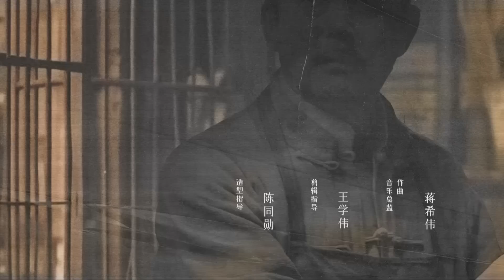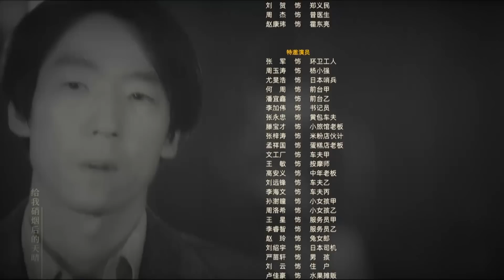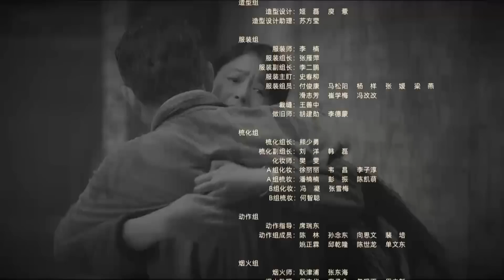潛行者15丨The Infiltrator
1941年的上海，潛伏在汪偽特工總部76號的共產黨員方嘉樹面臨暴露危險，這時候他少年時的童養媳、同為我黨地下工作者的陶玉玲帶著兩個孩子闖入了他的生活，並為了保護方嘉樹的潛伏身份與他開始了假扮一家人的潛伏故事。面對76號主任李力行、情報處長葉興城的懷疑和試探，方嘉樹和陶玉玲使出渾身解數，終於讓家庭成員全部“表演”到位。另一方面，方嘉樹還兼有軍統特工的身份，必須周旋於暗戀他的軍統女特工蘇雅露、秘密監視他的軍統行動組長“銀狐”等關係中。即使在如此複雜的情況下，方嘉樹仍然理順了公與私、敵與我之間的各種關係，完成了組織交給的獲取煤煉油情報、清除劊子手李力行等重大任務，利用軍統、76號、日本人之間的矛盾，巧妙地為我黨獲取了更多的情報和利益 。